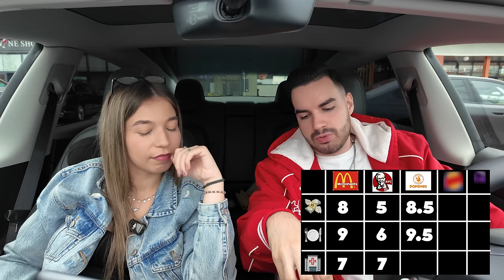Testez 24 ORE Mancare SANATOASA la FAST FOOD-uri...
Câștigă-l pe Andrei Teodorescu cu un pachet grozav în valoare de 25 EUR:
- 250 Dubloane
- 7 zile de Premium
- 2.5 milioane de credite
- Nava de nivel IV
- Comandant Andrei Teodorescu

• AndreiRO •